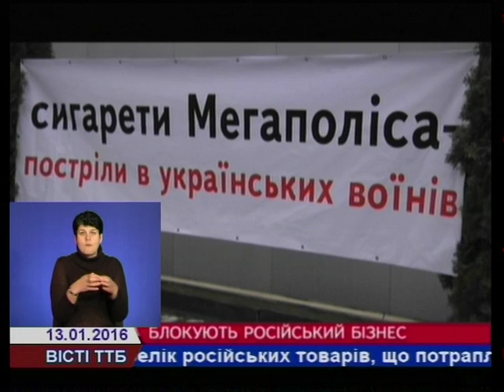У Тернополі блокують роботу складів тютюнової компанії "Мегаполіс-Україна"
У Києві, Львові, Луцьку, Рівному, Ковелі та Тернополі активісти патріотичних громадських організацій не випускають автівки компанії і не дозволяють розвозити тютюнові вироби до торгових точок. З тернопільськими пікетувальниками спілкувалися наші журналісти.